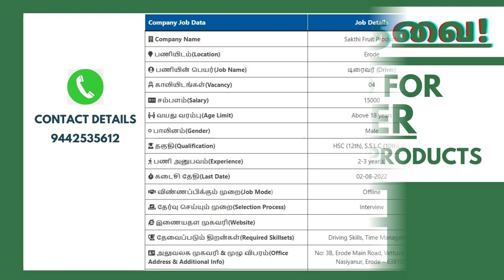ஈரோடு மாவட்ட வேலைவாய்ப்பு | ஆண்கள் | Driver | HSC (12th), S.S.L.C (10th), 8th | Erode